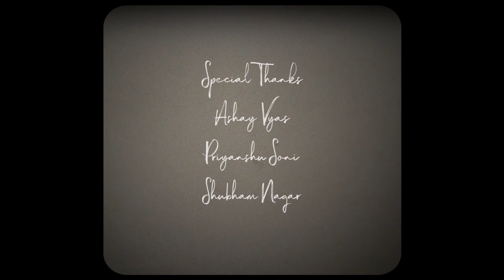A note to myself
We run from things, people, places, feelings, light, colors...
We run from everywhere, to everywhere
What If I tell you, it's all here.
Even when you run, you reach—
Nowhere.

This narrative is about being here and nowhere, at the same time.
Because
"You can escape from everywhere and everything—
not you, my dear, not you!"

2nd Prize Winner: Josiah Media Festival 2018 ~ Experimental Film Category, San-Antonio, Texas
Official Selection: Zebra Poetry Film Festival 2018 Munster | Berlin
Official Selection: Hyperfest International Student Film Festival 2018, Romania
Official Selection: Lobo Fest 2018, Brasil
Official Selection: Global Youth Film Festival 2018, Bangladesh

A film by - Kirti Pherwani & Vivek Jain
"A note to myself" Written & Narrated by Kirti Pherwani
Cinematography - Vivek Jain
Editing - Kirti Pherwani & Vivek Jain
Produced by - Anurag Dutta
Special Thanks - Ashay Vyas, Priyanshu Soni, Shubham Nagar